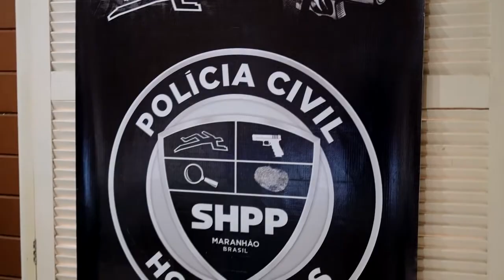Mais de 600 inquéritos de homicídios foram registrados entre 2008 e 2020 em Imperatriz😱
O ImperatrizOnline foi até a Delegacias de Homicídios para saber o balanço de casos que acontecem ao decorrer dos anos em Imperatriz. Confira🧐